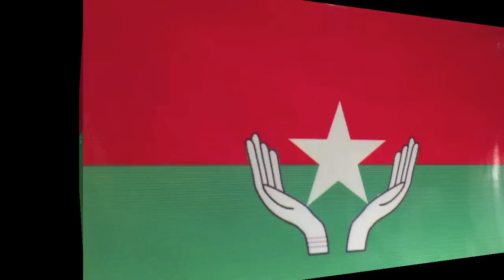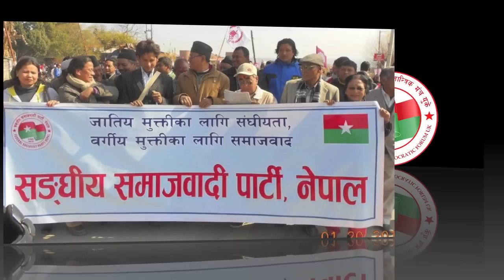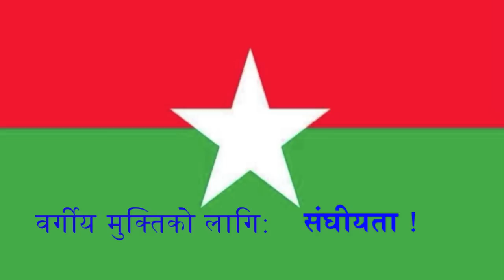Manifesto of Federal Socialist Party, Nepal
Nepal witnesses several political changes. In each of these changes, the Nepali
people have rendered their role in the frontline of struggle. However, the political parties posing as the leaders of people could not institutionalize these achievements. The parties should have accepted their failure and asked apology from the Nepali people. Rather, instead of self criticism, they are bragging before the Nepali populace as if they have emerged as winners. Hence, these traditional, undemocratic and status quo  parties cannot meet the necessity of Nepali people towards change. Assimilating this very same phenomenon, we are now in the process of building a new power.

Therefore, a new force is required to establish socialism in the country.